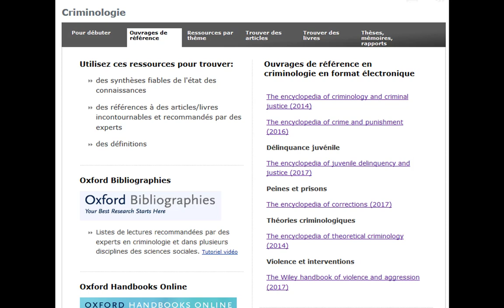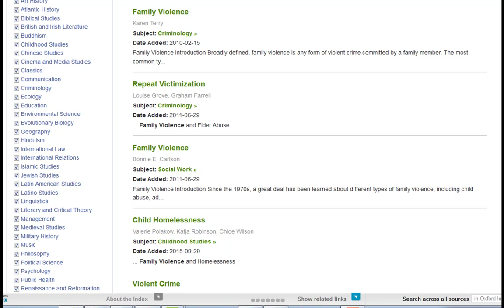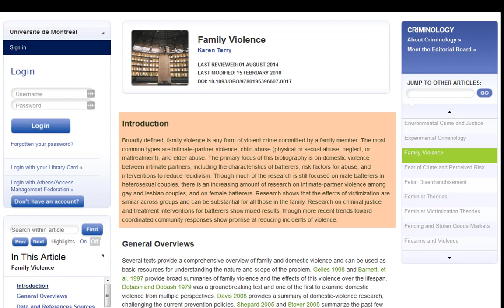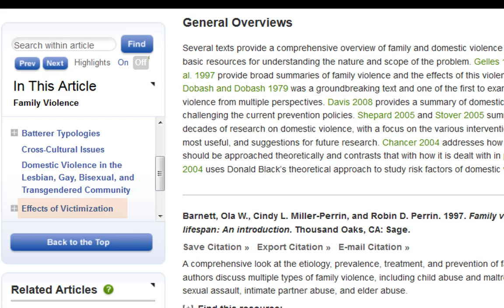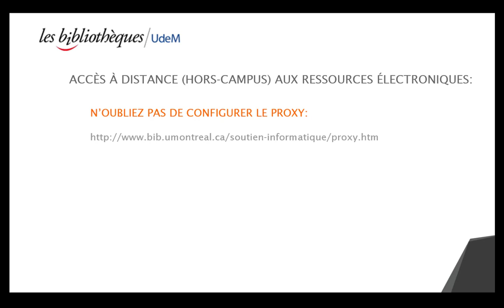Oxford bibliographies en criminologie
Oxford bibliographies permet de connaître les lectures recommandées par des experts sur de nombreux sujets en criminologie.